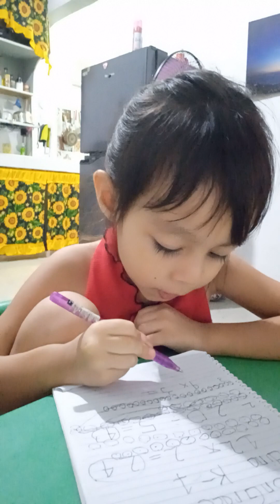how to teach multiplication on my 4years old daughter